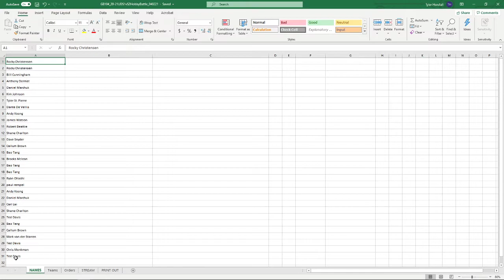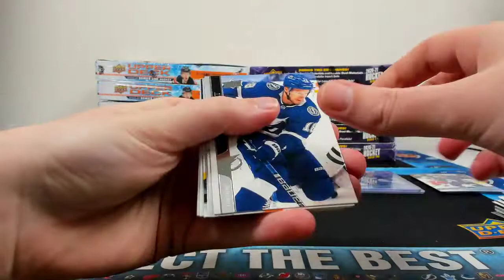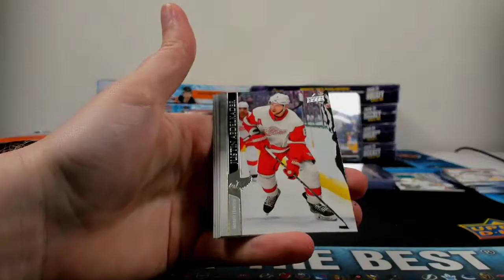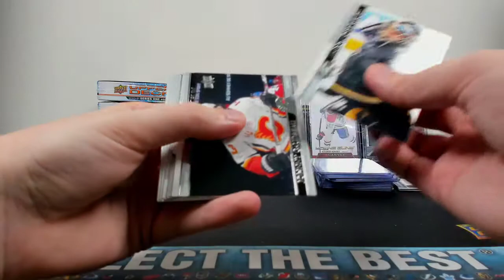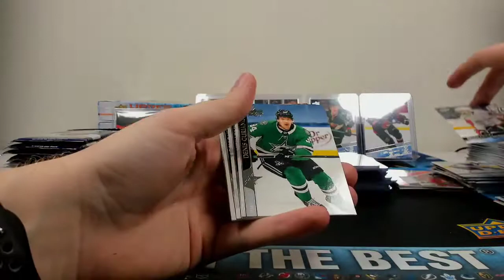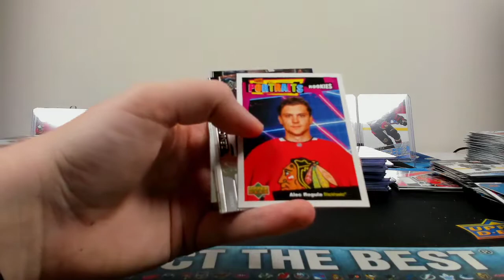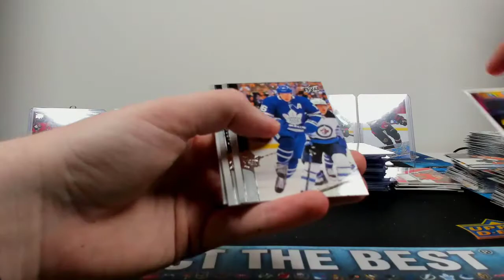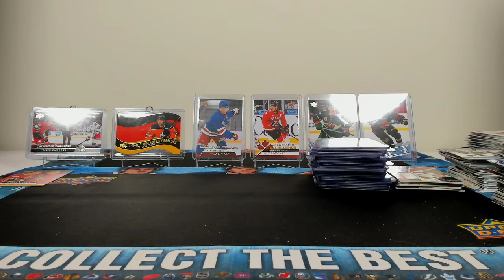2020-21 UD Series 1 vs 2020-21 UD Series 2 Hobby 12 Box Battle (Group Break #104)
Let's just say Series 2 brought its A game to this break!